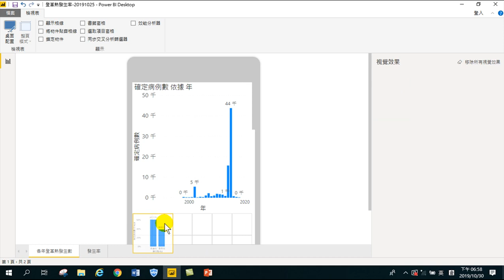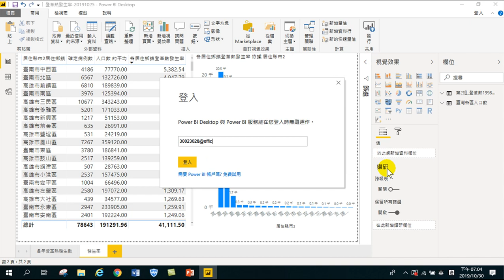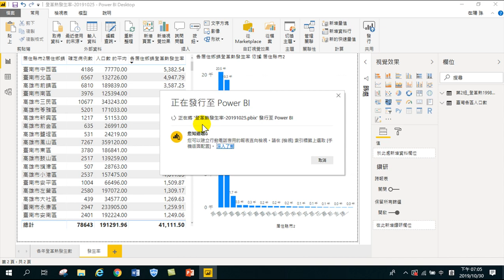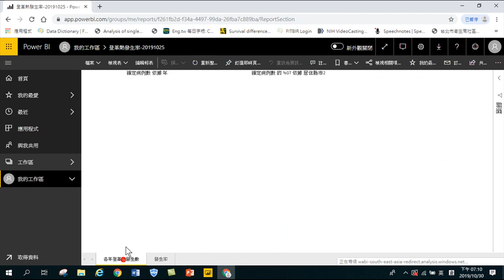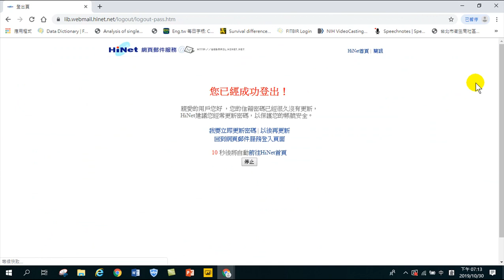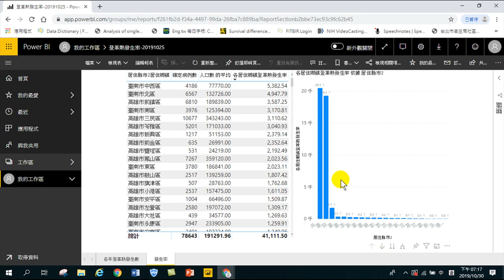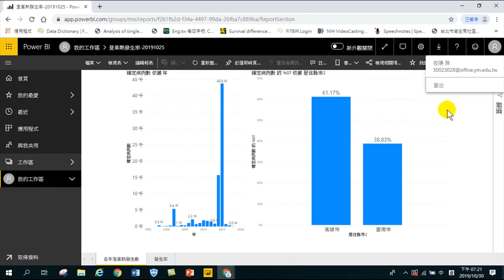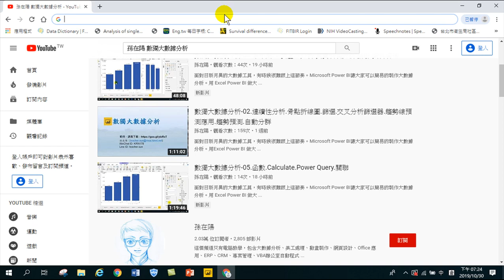數獨大數據分析-08.發佈.大數據分析教學影片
01.認識大數據分析.環境介紹.如何分析.自動分析
02.認識Power BI.取得資料.資料清理.資料分析.自動分析
03.03.動態散佈分析.行為模式.地理分析.關鍵影響因素
04.趨勢分析.關鍵影響因素.重新整理.地理分析
06.主要縣市登革熱發生率
07.登革熱發生率.登革熱大數據分析
08.發佈.大數據分析教學影片